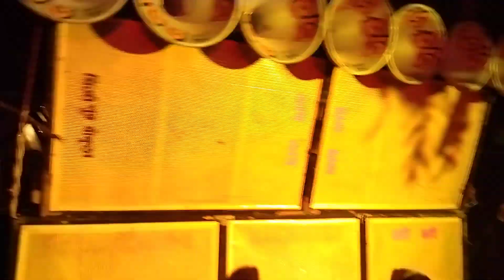BUDHODEV VS VAI VAI SOUND // বুদ্ধ দেব vs ভাই ভাই সাউন্ড || big computation